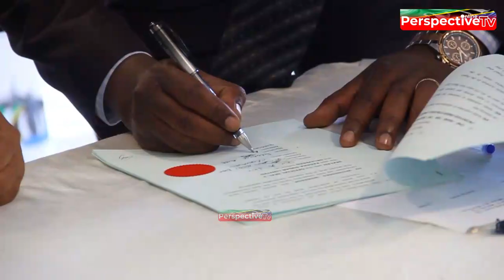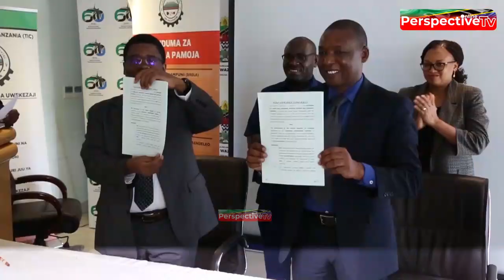NAIBU WAZIRI UWEKEZAJI AFUNGUKA "RAIS WETU ANAHANGAIKA KUVUTIA WAWEKEZAJI,TUSIWAZUNGUSHE "